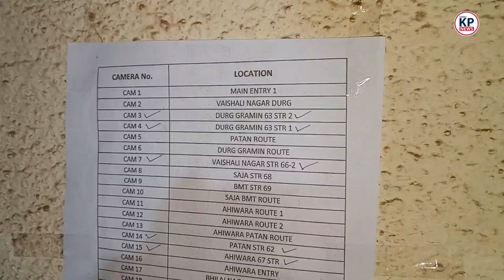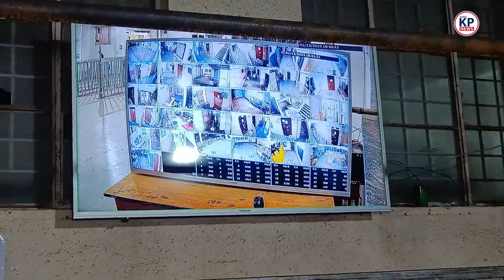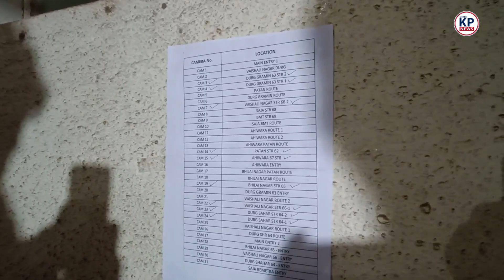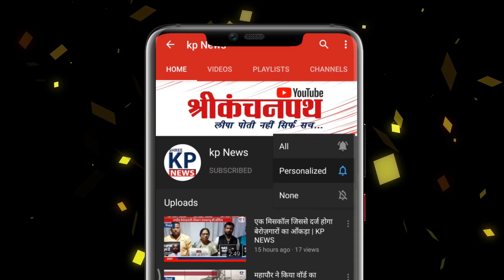Strong Room में न हो गड़बड़ी बाज़ की नजर लेकर बैठे कार्यकर्ता ।CG Election Result ।KP NEWS। Manishh